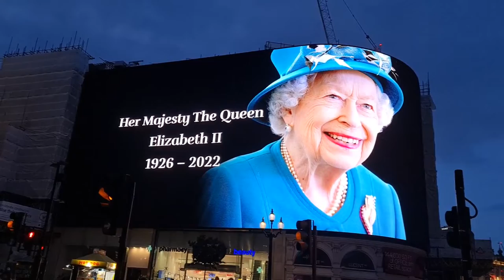2022 09 08 ore 18 50 55 Londra 13 (London city - Avviso morte di Sua Maestà la Regina Elisabetta II)